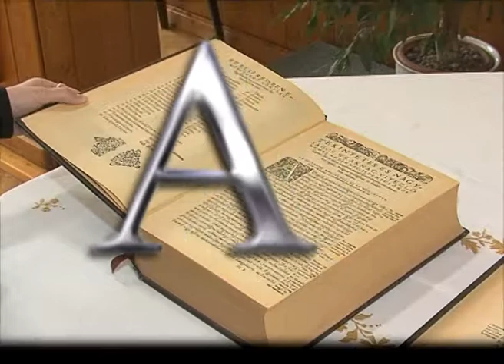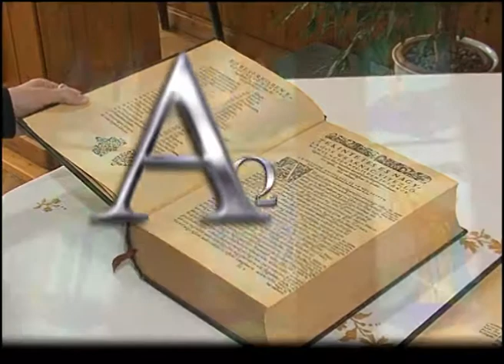Alfa és Omega - 2013. március 28.